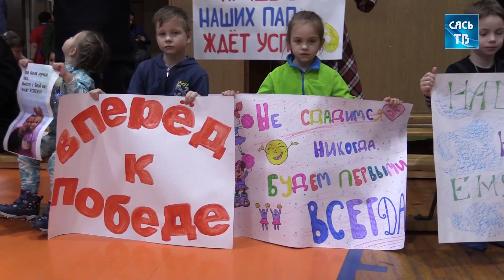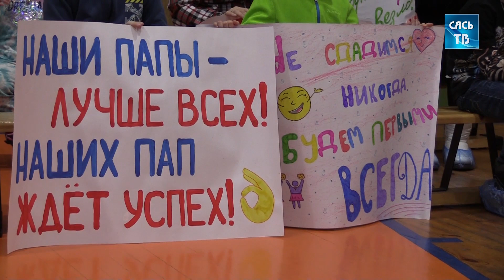А ну - ка, парни!